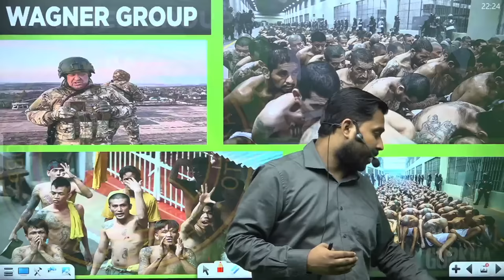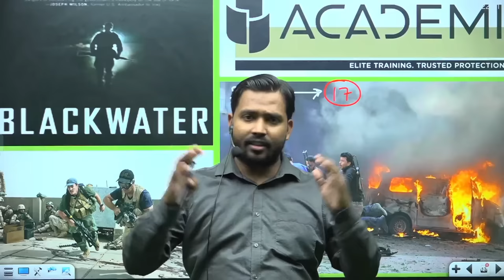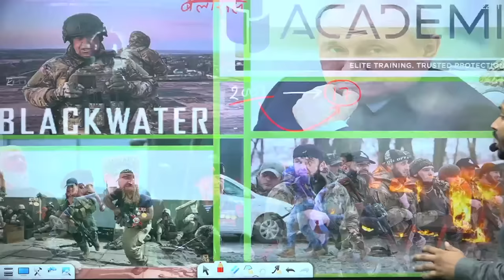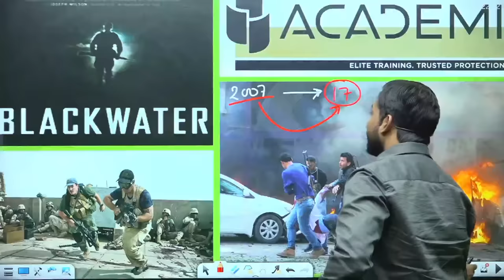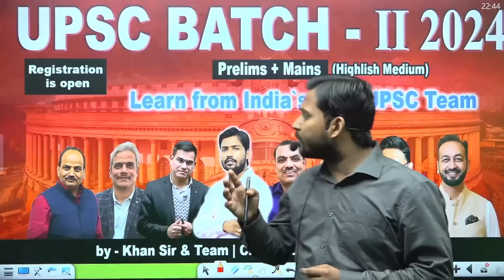Wagner Group | Coup in Russia | Moscow march | Who is Yevgeny Prigozhin | Ukraine - Russia War